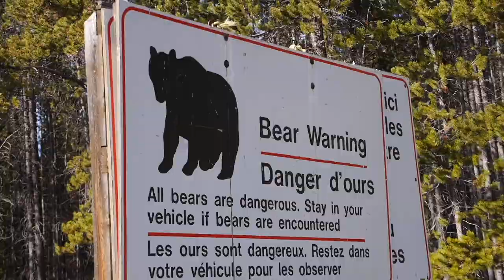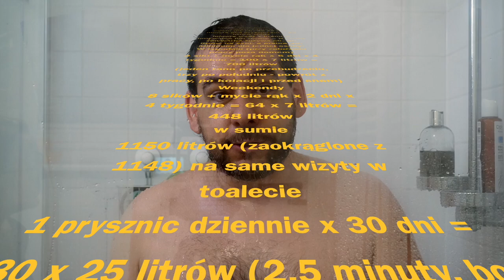Nowe stawki za odpady - czy opłaca się być brudasem? - Ania i Marek Jadą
Dziś wideo na temat inny niż motoryzacyjny – w Warszawie od dziś obowiązują nowe stawki za odpady, związane z zużyciem wody. Sprawdzamy, co to oznacza dla warszawiaka.